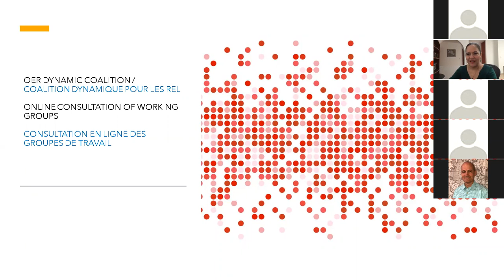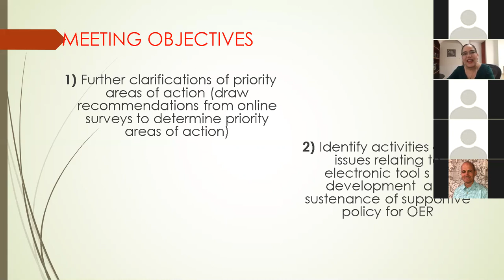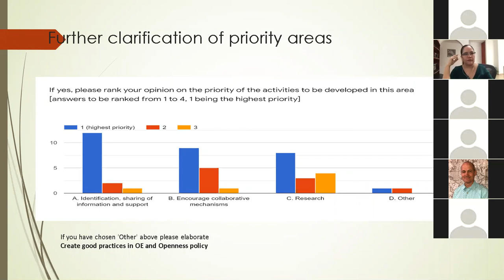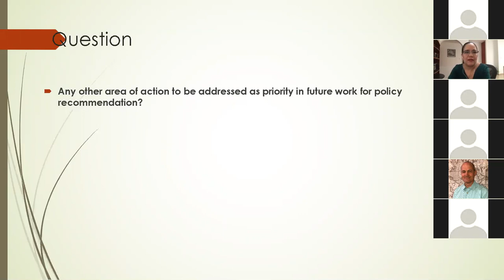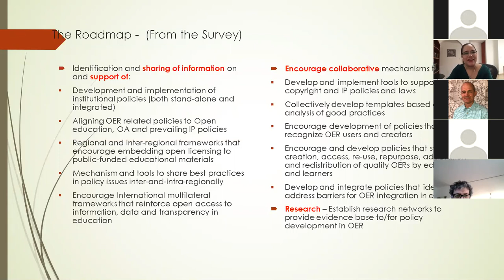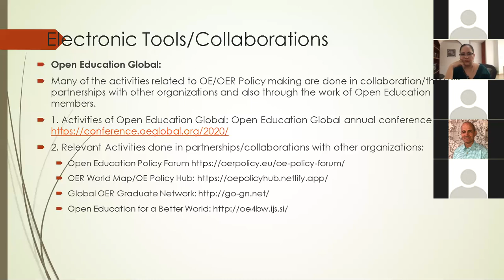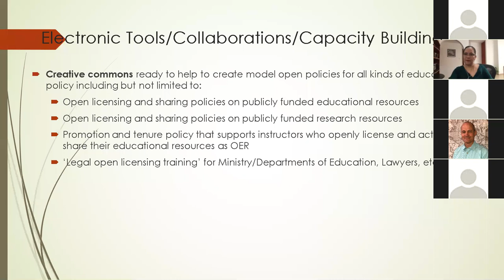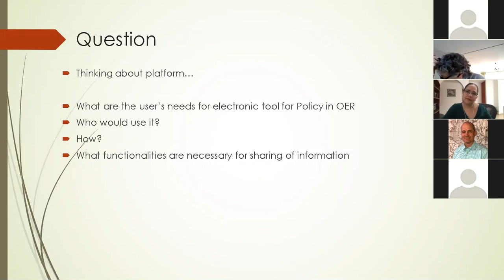UNESCO OER Dynamic Coalition: Session 4 – WG 2 on Policy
The fourth session for the UNESCO OER Dynamic Coalition consultations from 22 - 24 July 2020.